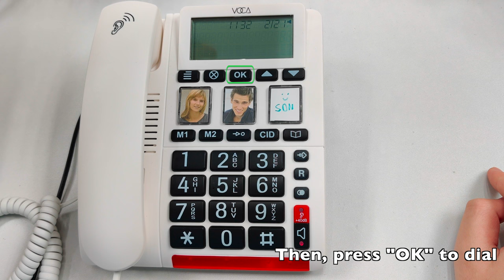VOCA CP130 Big Button Telephone - How to Set up Speed / Quick Dial Key [4K]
Purchase:
VOCA CP130 Big Button Corded Telephone for Senior / Elderly

VOCA,CP130,Big Button Telephone,Corded Telephone,big button telephone for senior,Telefon mit großer Taste für Senioren,téléphone à grosses touches pour personnes âgées,telefono a pulsante grande per anziani,teléfono de botones grandes para mayores